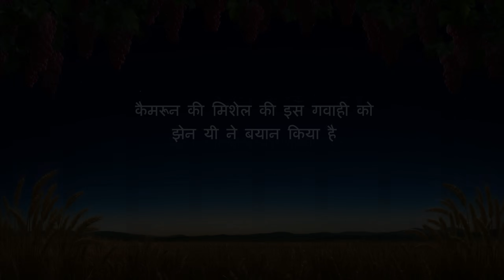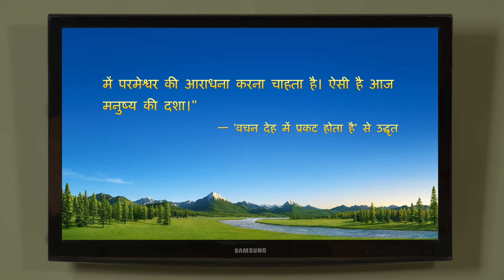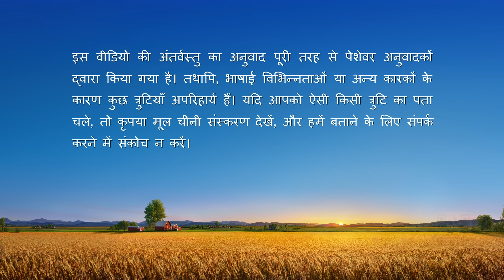Hindi Christian Testimony Video | मैं अपनी आस्था में सच्ची नहीं थी | True Story of a Christian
मुख्य किरदार कैमरून की एक ईसाई है जिसे एक दिन किसी मल्टीनेशनल कंपनी से इंटरव्यू का बुलावा आता है। वह बहुत खुश होती है। उसे यकीन है कि परमेश्वर उसे आशीष के तौर पर यह नौकरी ज़रूर देगा, क्योंकि वह लगातार पूरे उत्साह से अपना कर्तव्य निभाती रही है। मगर जब वह नौकरी उसे नहीं मिलती, तो उसे हैरानी होती है। उसके मन में परमेश्वर के प्रति शिकायतें जन्म लेने लगती हैं, अब वह अपना कर्तव्य भी नहीं निभाना चाहती। मगर बाद में, परमेश्वर के वचनों के न्याय से, उसे एहसास होता है कि अपने कर्तव्य के प्रति उसके उत्साह के पीछे दरअसल आशीष पाने की इच्छा छिपी हुई थी। उसे बहुत पछतावा होता है। अब अपने अगले इंटरव्यू को लेकर उसका रवैया क्या होगा?